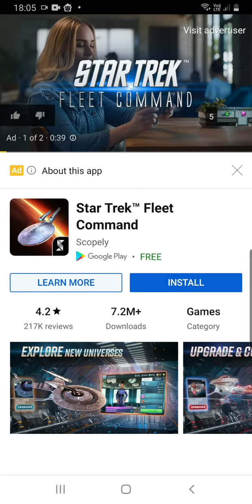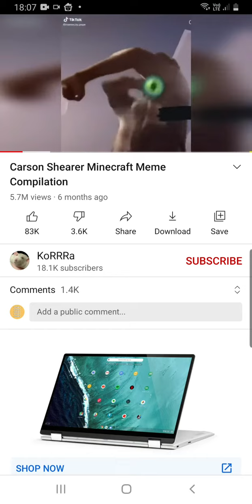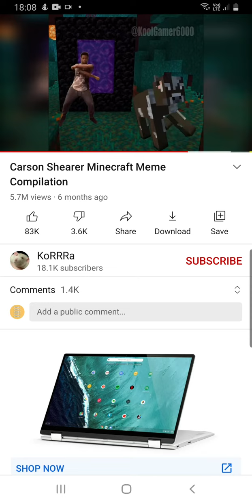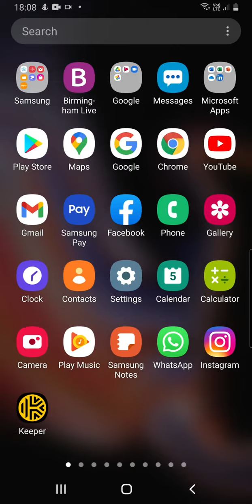private yay vlog 2